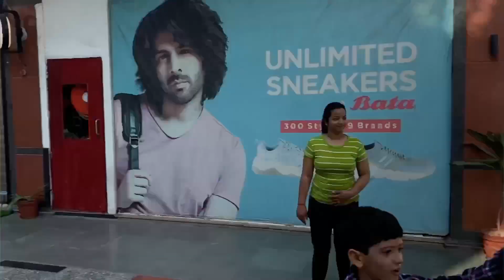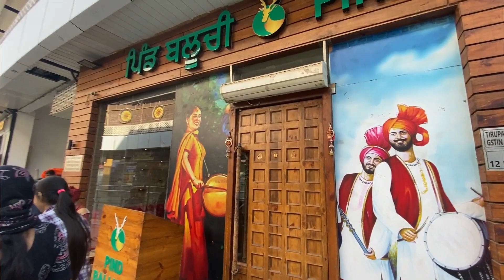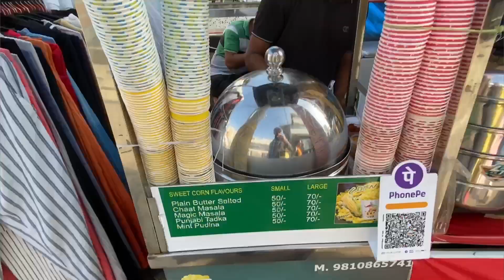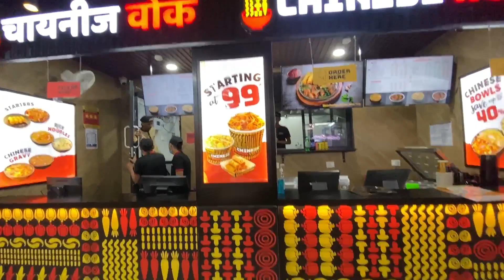Family ke ￼sath ghume gaye aaj (bhot jada maja aaya 😂😂🟢)family